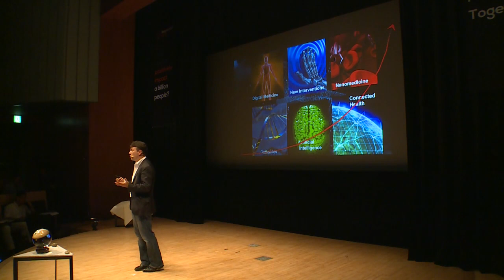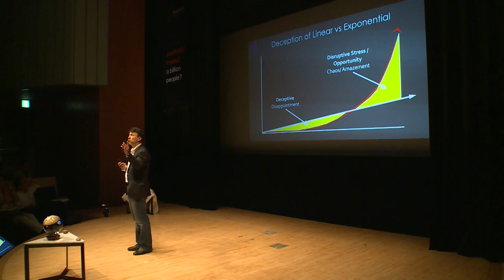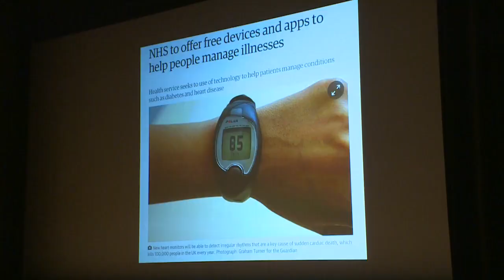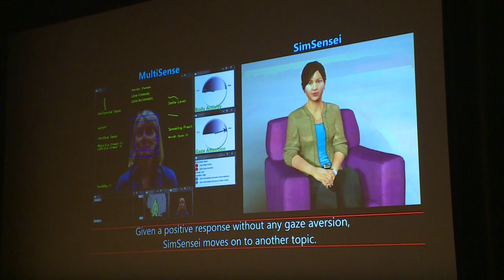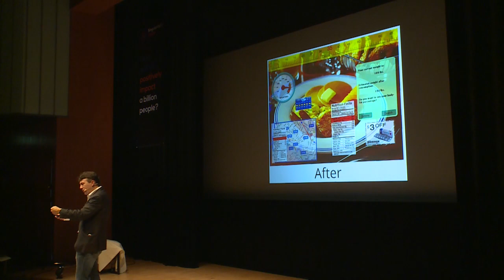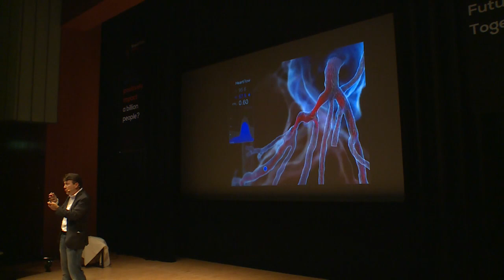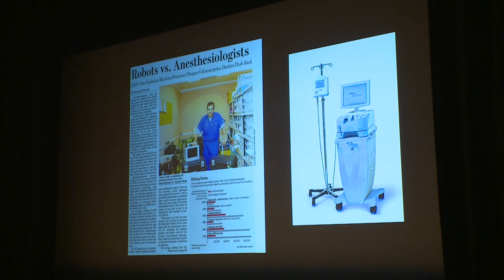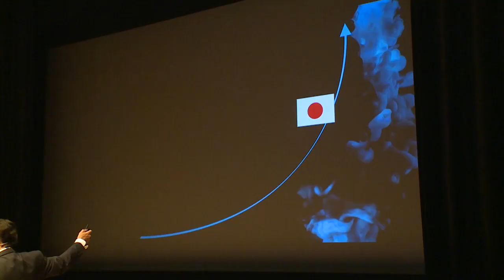Future of Medicine | Daniel Kraft | SingularityU Japan Summit